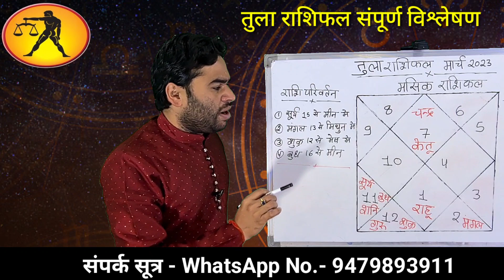Tula Rashi Rashifal March 2023 || तुला राशिफल मार्च 2023 🌍 Libra horoscope March 2023 || Pt.Rs Agni.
इस वीडियो में बताया गया है कि तुला राशि वालों का मार्च का महीना कैसा रहेगा कौन-कौन से ग्रहों का राशि परिवर्तन होगा ग्रहों की राशि परिवर्तन से कौनसे क्षेत्रों में क्या बदलाव देखने को मिलेगा हम बात करेंगे आपके संपूर्ण क्षेत्र के बारे में इस वीडियो को पूरा जरूर देखें धन्यवाद

Aries,
Taurus
Gemini
Cancer
Virgo
Libra,Sagittarius
Capricorn
Leo horoscope
Scorpio Horoscope ,Aquarius
Pisces , Related,
Life, Live,